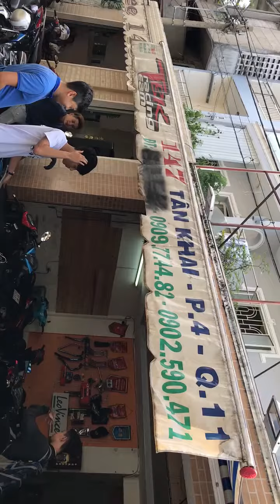Làm Nồi Air Blade 125cc Lên 160Kmh Tại TBK Team 147 Tân Khai P4 Q11 (Bao Hello) 0909774482